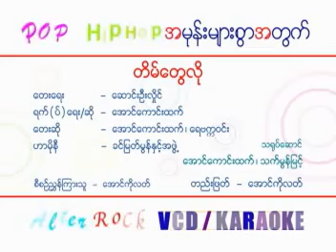Tainn Tway Lo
A Mone Myar Swar A Twet
myanmar music
myanmar hip hop
myanmar rap